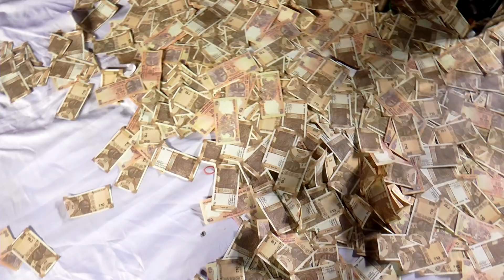ગીતા રબારી નો નવોજ લુક || RONA SHERMA || DESI DHOL || JALARAM BAPA || REEYA STUDIO SURAT LIVE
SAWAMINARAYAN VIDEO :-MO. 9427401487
REEYASTUDIO:- JAYDEEP AHAJOLIYA
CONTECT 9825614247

PRESENTS:- REEYA STUDIO SURAT

❋વધુ વિડિયો જોવા માટે અમારી ચેનલ Pujya Dr. Lankeshbapu ને sabscribe કરો   ❋

❋ALLBUM:SAT GURU SHREE NI AMIRASH DHARA JESHANGPURA
❋Artist:-GEETA RABARI
❋Label By:REEYA STUDIO SURAT
❋PRODUCER:-RAGHUVANSHI MITRA MANDAL
❋PRESENTS:-JALARAM MANDIR

                                  ❋THENKSH :-❋
❋Saport By :